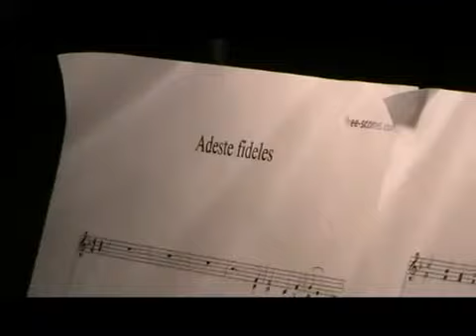Adeste fideles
Adeste fideles - Bábel Márta előadásában